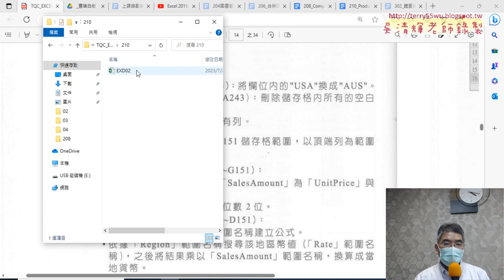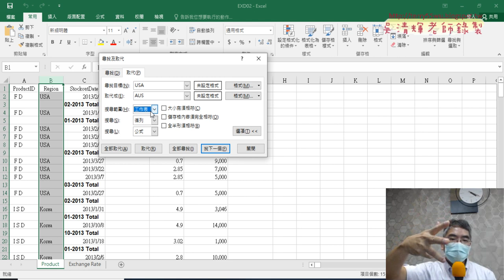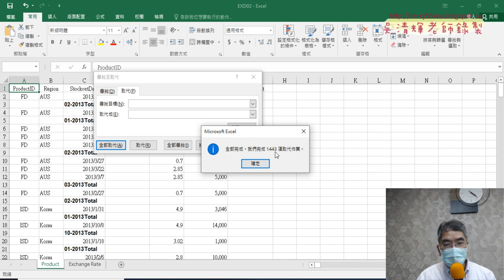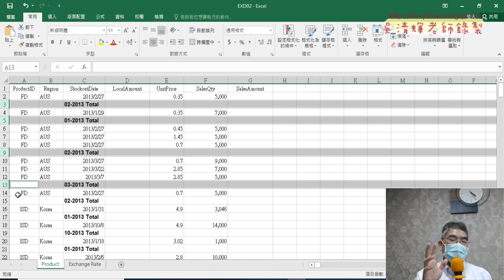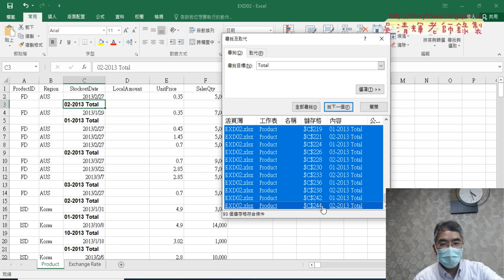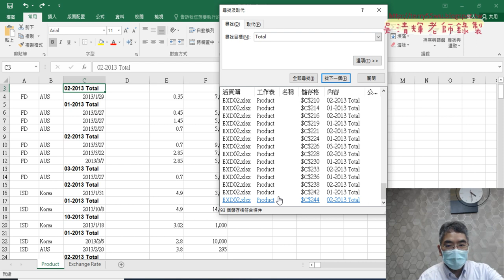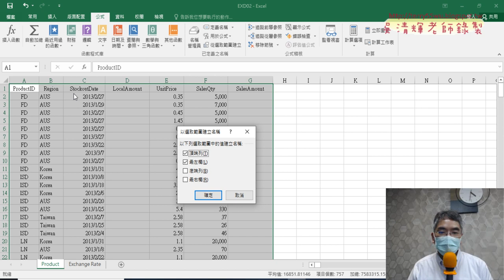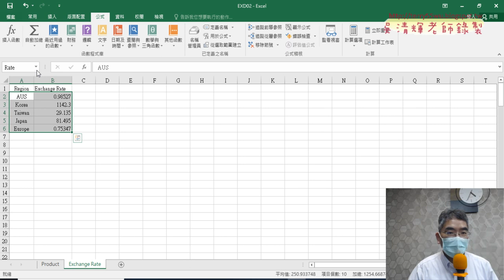04 208題快速取代與尋找後刪除列